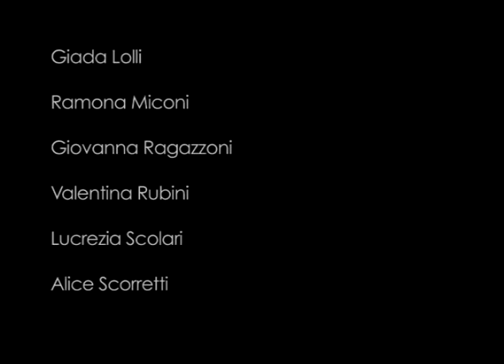Sben - Nova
Original Track 2014
Music 3S 3D Nova Outdoor.
recomendations for this track: only play with bass surround system.
music composition and lyrics: P.Sben
Dancers Psychill Up Bass 2014 music
dancers coreography by Erika padovini
danza arades. Video master montage
master: Gabiele Rigón and Scenes Sben.
nova tracks - far away - nova music 2014
myspace pablo sben music soundcloud

Letra:

Walking at the street again
If your lover goes away one day.
In the hazes of time
your beautiful eyes like stars in the night.

Limits of soon far away
Limits of your sand in my name.
oh well, many summer I have seen.

Just turn around and go away,
while you still have the chance
...words...